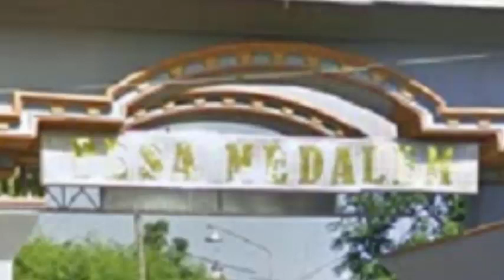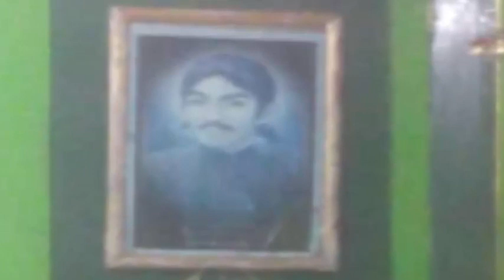Ada Makam SUNAN KALIJAGA di Kabupaten Tuban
Makam Sunan Kalijaga letaknya di Dusun Soko, Desa Medalem, Kecamatan Senori Kabupaten Tuban.
Kalau menurut penuturan Gus Dur, "yang di Kadilangu itu kantornya, akan tetapi di sini makamnya."